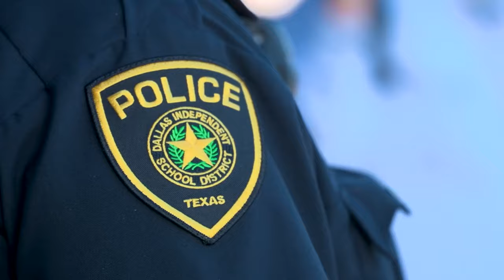Armed security: Private security guard shares personal story in decision to take job at Wylie ISD sc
School districts are scrambling to comply with a new state law requiring an armed guard on every campus.